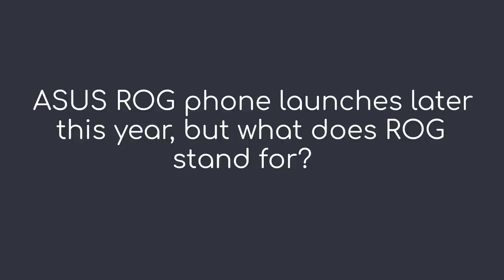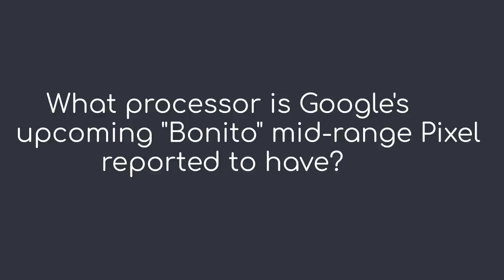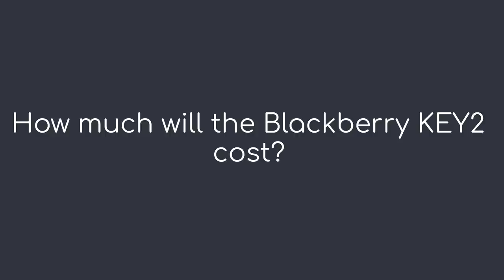Droid Life Show: Episode 175 - Pixel 3 XL, Notch God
*SHOW STARTS AT 0:35 MARK*

On this episode of the Droid Life Show, you know we've got to talk a lot about the Pixel 3 and Pixel 3 XL from Google. No, neither have been announced, but a prototype Pixel 3 XL is in the wild, we've got codename sightings, and we want to talk about it all.

We also want to talk about the Galaxy Note 9 and our initial reaction to renders of it, as well as all of the new phones that just dropped, like the Moto Z3 Play, Blackberry Key2, and ASUS ROG phone. Oh yeah, Android P Beta 2 showed up this week as well.

Trivia will go down at the end of the show. We've got Toast wood covers for winners!

We'll be live at 11AM Pacific (2PM Eastern)!